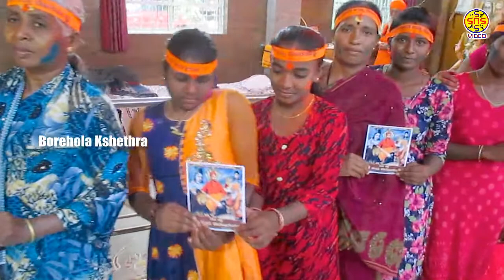Ganesha festival borehola kshethra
Anushreenagalingeshwar